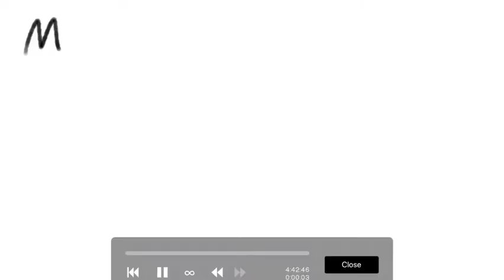Manipulate map, thumnail contest [speed paint]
Music by jack stauber! (They’re one of my favourite song writers xd)

The designs in this map were made by the map host and I think they’re really cool patterns :D